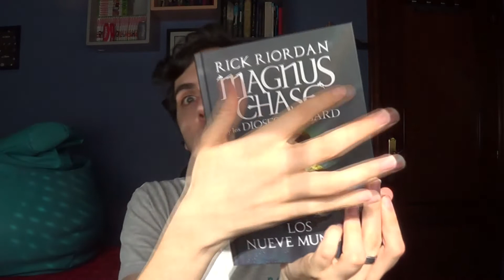LOS NUEVE MUNDOS - RESEÑA Y OPINIÓN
Hacía mucho que no subía nada de Magnus Chase... O de Rick Riordan, en verdad. Así que aquí tenéis una reseña de un libro suyo, puede que el último en un tiempo. Espero que os guste ;)